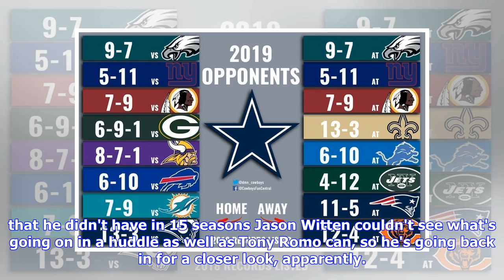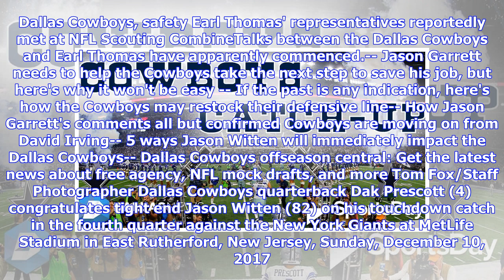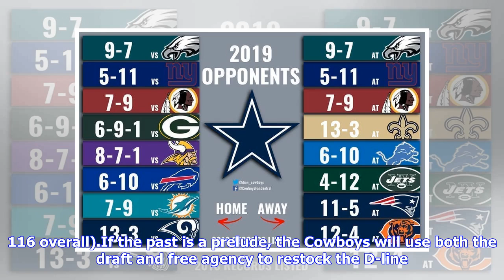Why offseason decisions mean it's Super Bowl or bust for Cowboys, plus the most expansive coverag...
Why offseason decisions mean it's Super Bowl or bust for Cowboys, plus the most expansive coverage on Jason Witten's return -- Your Cowboys Catch-Up

Cowboys 13h By SportsDayDFW.com @SportsDayDFW March 1, 2019 Here's everything you need to know to stay up to date with all things Dallas Cowboys. Today's top stories Ashley Landis/Staff Photographer Former Dallas Cowboys tight end Jason Witten hugs Dallas Cowboys owner Jerry Jones before an NFL game between the Dallas Cowboys and the Tennessee Titans on Monday, November 5, 2018 at AT&T Stadium in Arlington, Texas. (Ashley Landis/The Dallas Morning News) Every decision the Cowboys make this offse...